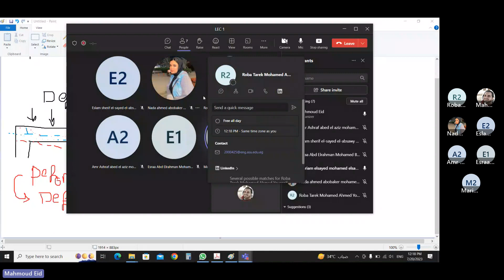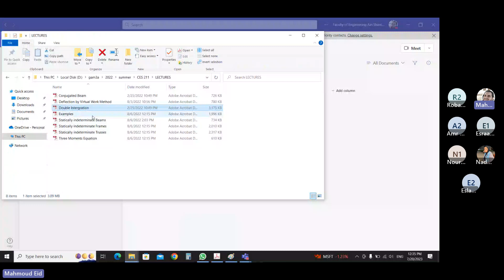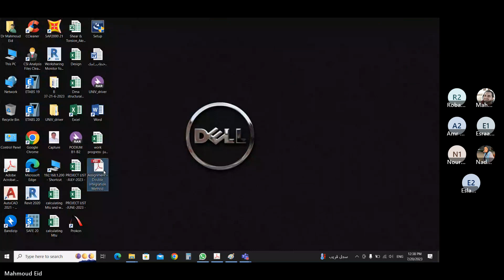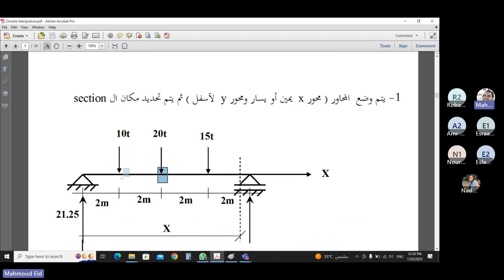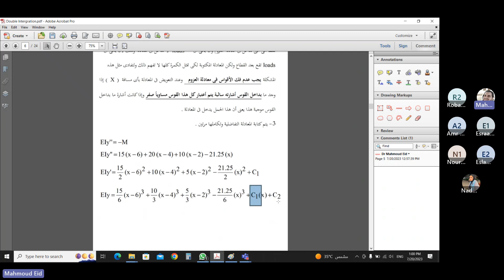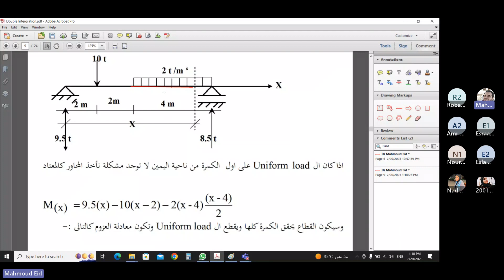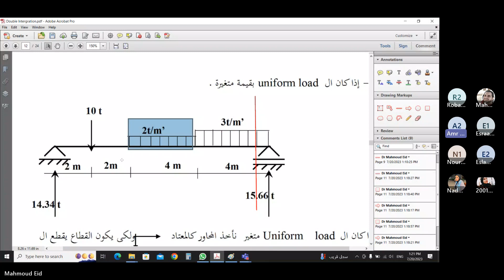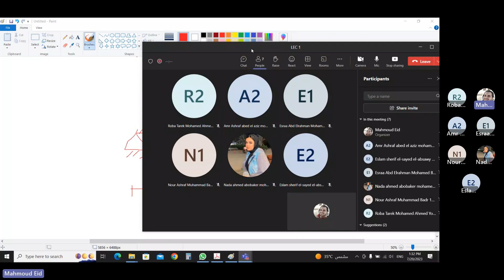Lecture (1) - Dr.Mahmoud Eid - Structure Analysis (1) - Summer 2023